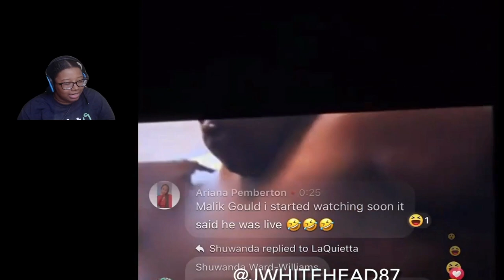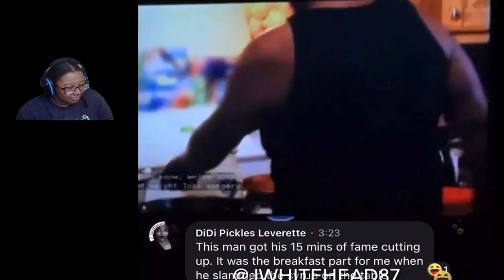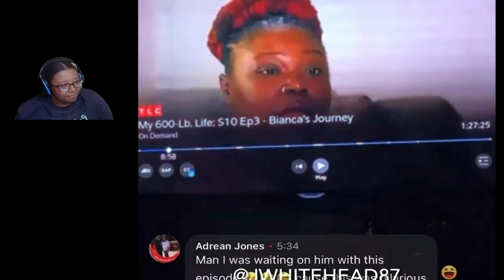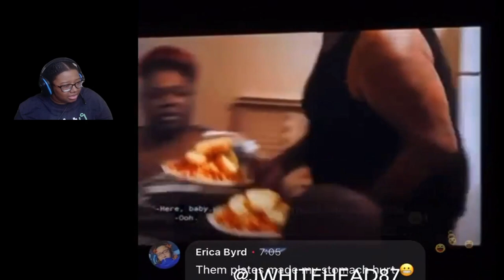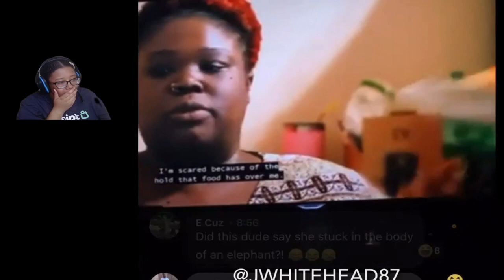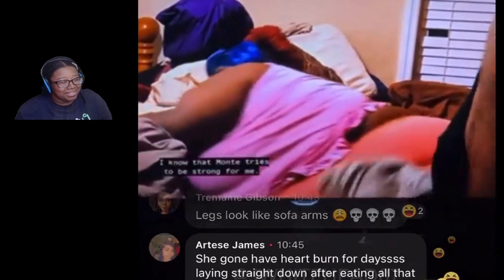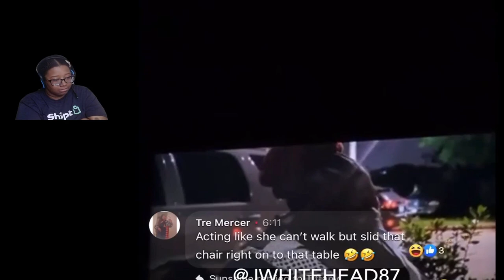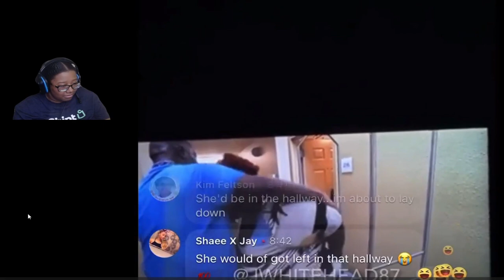Look At The Kids Plate Now Look At Her's Greedy As Hell (Justin WhiteHead)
hello everyone welcome to CutieKam vlog you guys may know me as Ladykillchain. this channel is about reaction videos, cooking, traveling, etc. I will be showing you all my cooking step by step and I hope you all enjoy the recipes. As for traveling I will be showing Different places that I'll be going. Also I will be doing reaction videos like try not to laugh etc. if y'all got any videos y'all want me to react please let me know😊💯❤️💯 I hope you guys enjoy the content don't forget to like comment and subscribe ☺️❤️ I Don't Own Any Of The Videos That I React To You Would Have To Go To Their Channel To See Their Content memes tiktok funny Credits